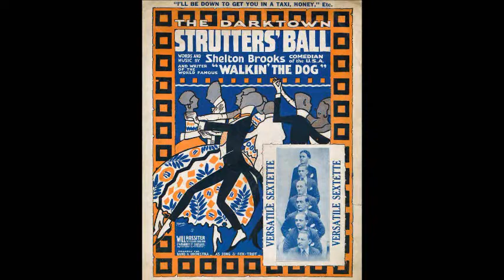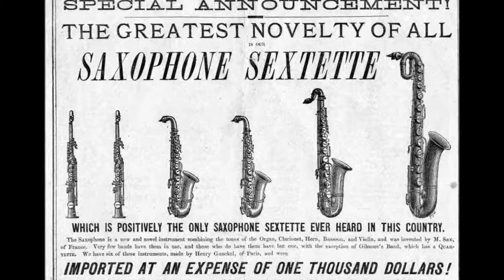Six Brown Brothers - At the Darktown Strutters' Ball (1917)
At the Darktown Strutters' Ball
Words and music: Shelton Brooks
Six Brown Brothers
Recorded May 9, 1917
Victor 18376

Alec Brown (bar. saxophone) /Fred Brown (alto saxophone) /Tom Brown (alto saxophone) /Vern Brown (bass saxophone) /William Brown (tenor saxophone) /Harry Fink (bar. saxophone)

Six Brown Brothers were a popular sextet of saxophonists. Originally, the group was composed primarily of male siblings who worked under the leadership of their brother Tom. They recorded for the Emerson, Columbia, and Victor record companies. The group's wide-ranging repertoire included ragtime, marches, operatic arias, and comical-novelty selections such as "Chicken Reel." The sextet's rich and harmonious timbre blended the sounds of the saxophone family from soprano to baritone, supported by the buoyant rhythm of the bass saxophone.  This is the earliest recording of "Darktown Strutters' Ball" although the Original Dixieland Jazz Band would record it three weeks later.

Shelton Brooks's most famous song was "Darktown Strutters' Ball" but he also achieved fame for writing the words and music to  "Some of These Days" which became the theme song for singer/entertainer  Sophie Tucker.